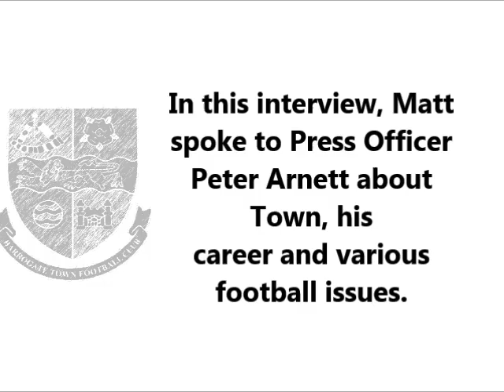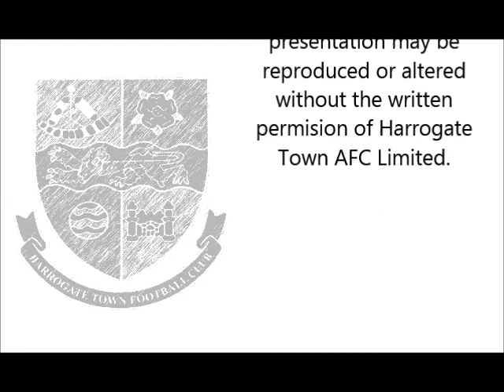Matt Heath Interview Feb 2014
Harrogate Town AFC and ex Leeds United central defender Matt Heath speaks to Town's Press Officer Peter Arnett about life at Harrogate, his playing career and various football issues.